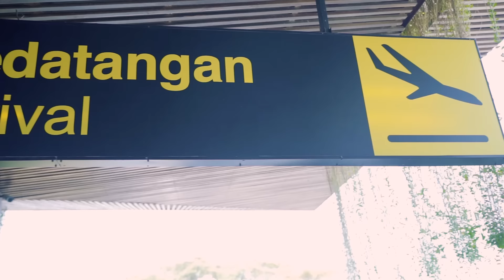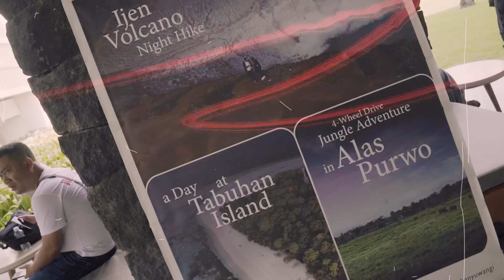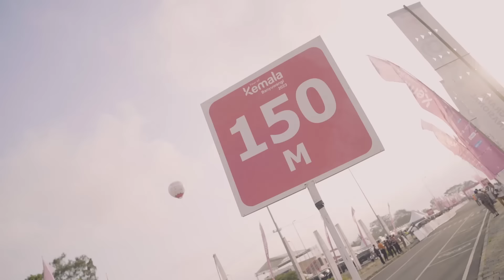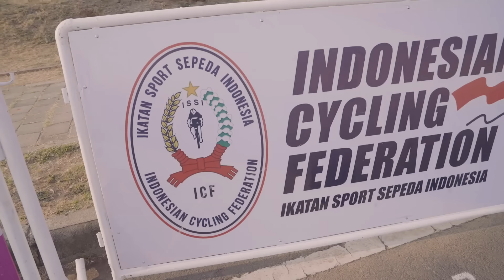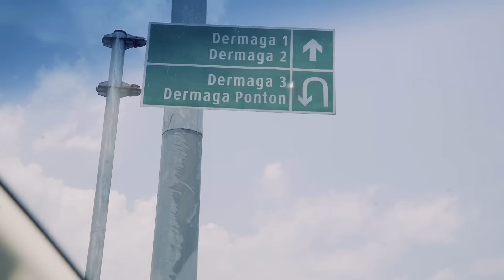LUNA MAYA KETEMU AIR SUMUR YANG BISA BIKIN AWET MUDA DI BANYUWANGI, BENERAN?